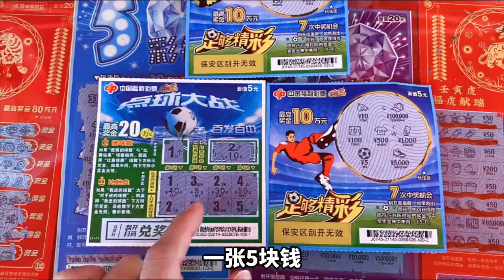广西妹子自驾去新疆，5700元铃木北斗星二手车，耗时2个月成功到达新疆哈密#自驾游